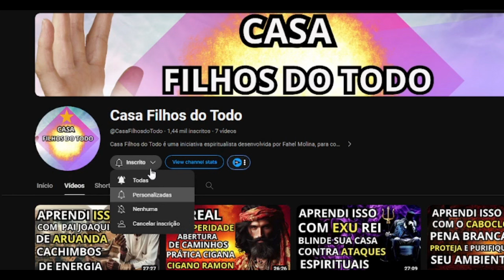O PODER SECRETO DA ORAÇÃO a VIRGEM MARIA - Américo Barbosa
O PODER SECRETO DA ORAÇÃO a VIRGEM MARIA

✅Acompanhe nosso Instagram Oficial - 👉  @filhosdotodo
✅Fahel Molina 👉   @fahelmolina
✅ Leandro Dias - @leandro_a.dias
Artes e thumbs - Jamanta  Jailtom Jr - @souojamanta